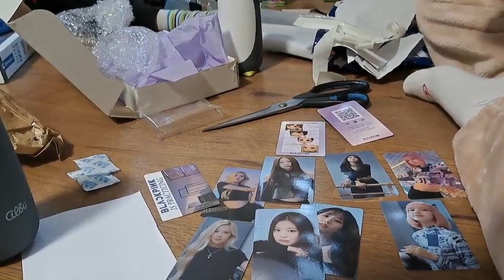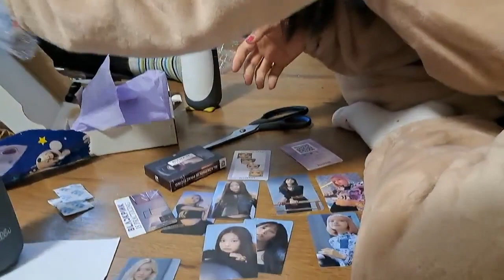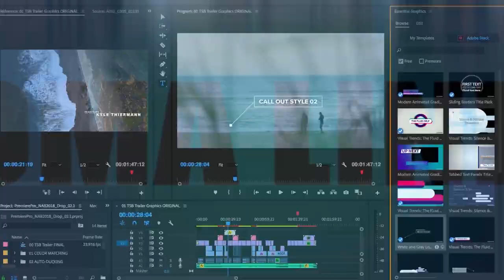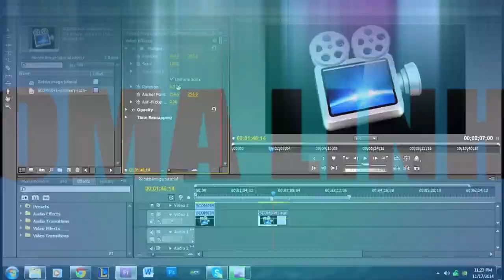Tú Anh - Việt Anh - Noel 2023 | Dương Thị Xây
DT.Xây:
Cuộc sống muôn màu, mỗi thời khắc trôi đi đều rất đáng nhớ. Nhiều ký ức đẹp, nếu không được lưu trữ thì quả là đáng tiếc. Mong mọi người ủng hộ, cùng nhau làm cho cuộc sống trong sáng tốt đẹp hơn.